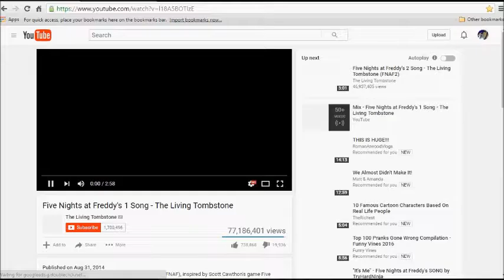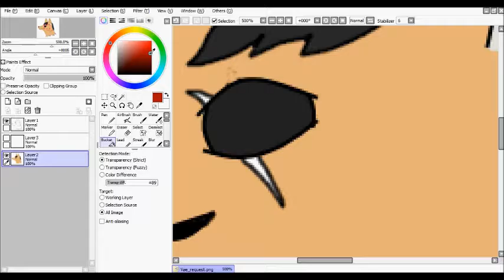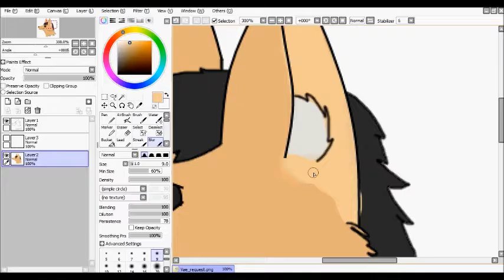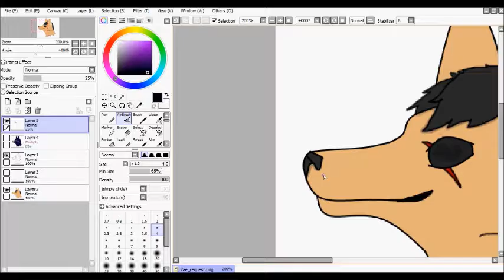Art Request(Speed Paint)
request bye wolfduxe on dragonsden!